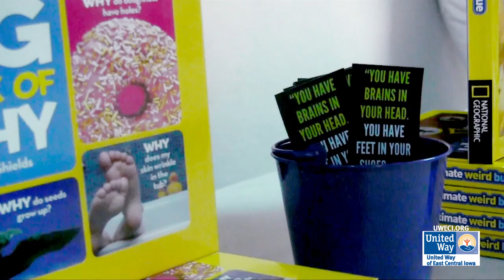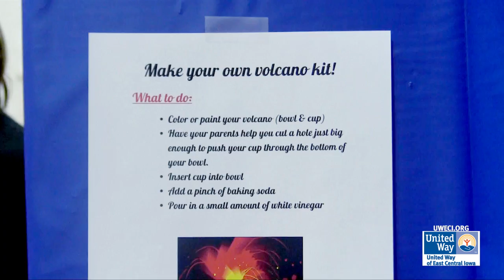Kids on Course Science Fair 2012